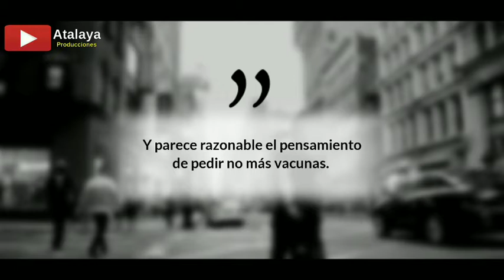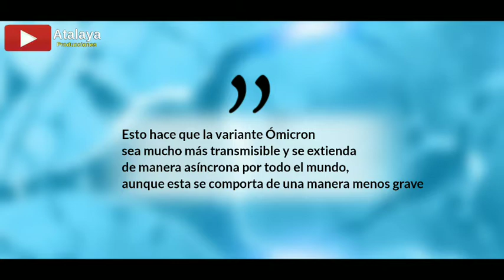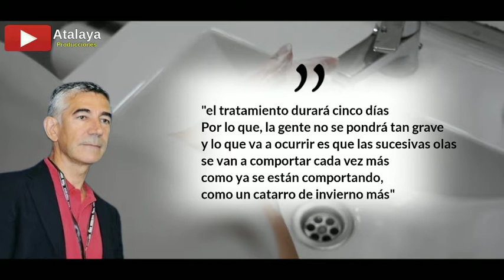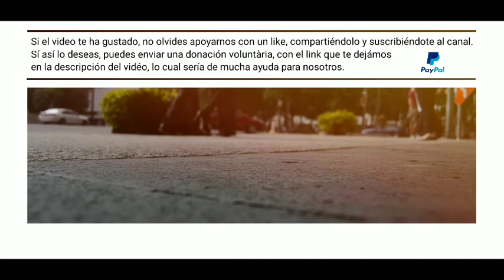La Pandèmia Tiene los días Contados / experto lo asegura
Gracias por su donación al canal 💎 🙏 con lo cual nos ayudas a mejorar.